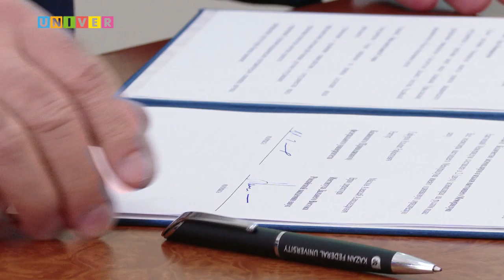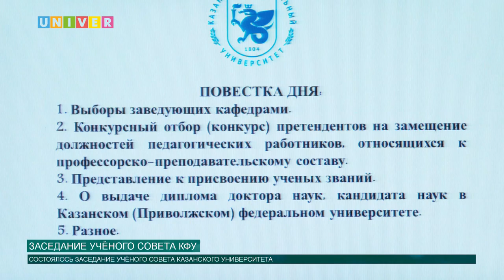НОВОСТИ КФУ от 19.03.2021